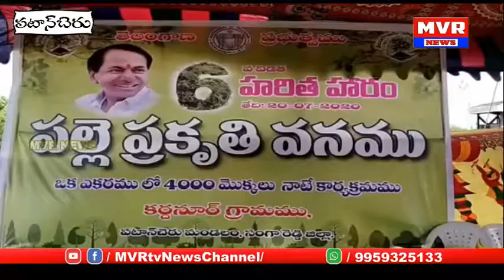కర్దానూర్ గ్రామంలో 6వ విడత హరితహారంలో భాగంగా పల్లె ప్రకృతి 4000 మొక్కలు నాటే కార్యక్రమానకి శ్రీకారం